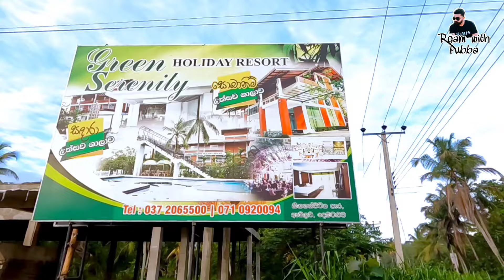අඩුවට day outing package එකක් | cabana with private pool | green serenity holiday resort kurunegala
cabana එක්ක private pool හොයන අයට වගේම අඩුවට day outing package හොයන ඔයාල වෙනුවෙන්මයි මේ විඩියෝ එක ...
අපි සැප්තැම්බර් මාසෙට අදාල price  ටික පහලින් දාලා තියෙනවා..

cabana with private pool
room only 20,000/=
bed & breakfast 22,000/=
half board 25,000/=
full board 28,000/=

cabana without pool
room only 12,000/=
bed & breakfast 14,000/=
half board 17,000/=
full board 20,000/=

Day Outing package 2600/=  -  2800 /=

අපේ අනෙක් වීඩියෝ

දැරනියගල low budget hotels

අනුරාධපුර low budget hotels

බෙලිහුල්ඔය පට්ට ලාබෙට සුපිරි තැනක නිවාඩුවක්

in this video you can get some idea about
cabana in sri lanka
cabanas in green serenity holiday resort
cabana with private pool in green serenity holiday resort kurunegala
budget day outing package in sri lanka
day outing package in green serenity holiday resort kurunegala
kurunegala
cabanas nea me
day out packages
day out packages kurunegala
day out packages for couuples
day out packages in sri lanka
day out places in sri lanka
day out places kurunegala
kurunegala day out places
green serenity holiday resort day outing
hotels with private pools
hotels with private pools sri lanka
hotels with private pools kurunegala
hotels with pools near me
kurunegala hotels with private pools